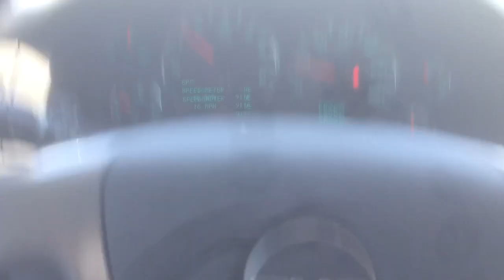I Joined CUS News Team! Go Fund Me For My Friend. (Short Vlog)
Please help my friend out. He really needs the help.